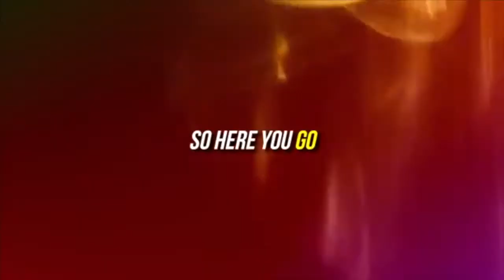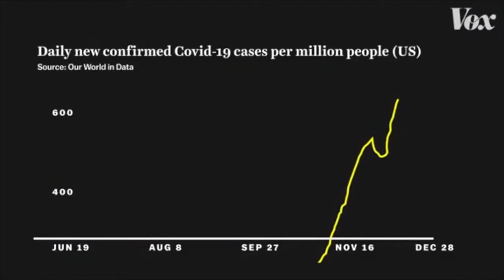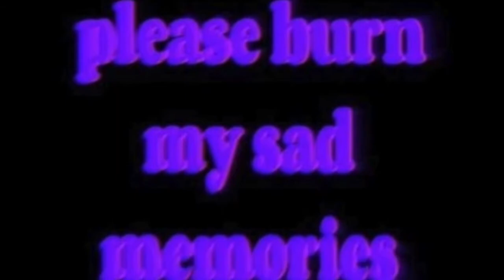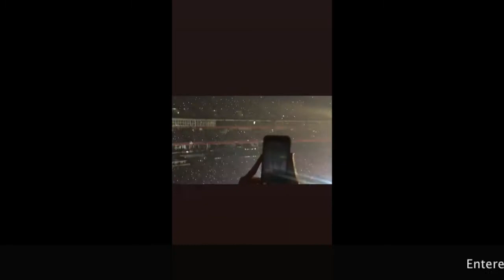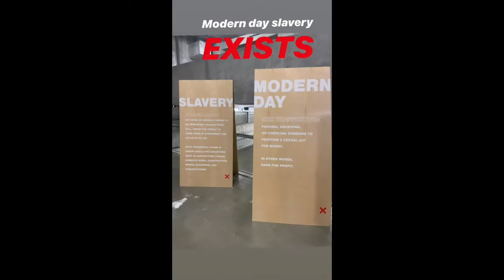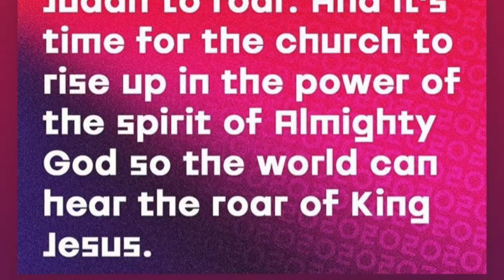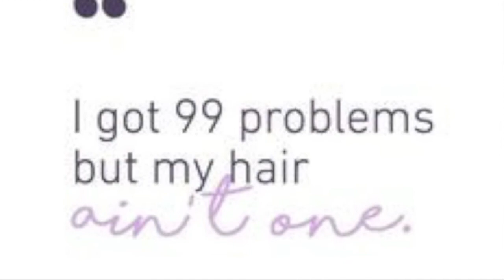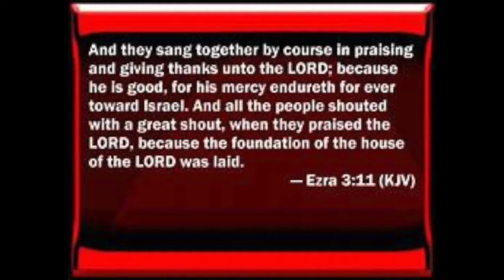How to Cope from 2020 and Reset for 2021 Goals | Topic Twins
Be sure to watch in the BEST quality!

Always Remember...
With God All things ARE possible. MATTHEW 19:26